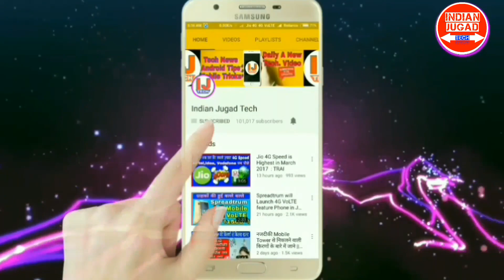Airtel 4G plans to Take on the 'Free' Reliance Jio 4G VoLTE Feature Phone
The Jio phone was the talk of the town when it was launched last week, and would be the cause of trepidation for both telecom operators and phone makers. The device is the first Jio-branded phone, and – unsurprisingly – works only on the Jio telecom network. This way, the Mukesh Ambani-backed company is cutting out the two biggest parties in the process. But Airtel doesn’t seem to be taking this lying down, and has a plan to counter the Jio phone, a plan that does not involve excluding handset makers the way Jio has.

In the investor call after announcing its Q1 results for fiscal 2018, Airtel MD and CEO Gopal Vittal said the country’s largest operator is not interested in manufacturing phones and maintaining inventory. Instead, it plans to join hands with 4G feature phone manufacturers and offer bundled plans for the devices. Airtel has also announced plans to launch 4G VoLTE services by March 2018; Jio is presently the only VoLTE network in the country. Airtel already offers bundled plans for certain smartphones, so this strategy will be an extension of an existing one.

Lava is currently the only brand with a 4G feature phone in the market (JioPhone will start shipping for beta trials on August 15), but Micromax, Intex and Karbonn are expected to join the fray as well. Other smaller brands may start manufacturing such handsets as well, depending on the demand and the costs involved.

Jio is expected to sell 100 million units of the Jio phone within a year, but the device will be locked to the company’s own network. A bundled offer with partner vendor will give Airtel the same kind of exclusivity, and the option to preload its apps on the handset. However, most of the feature phones in the market are dual SIM, a function 4G feature phones are also expected to retain. It is also expected all of them will work on 4G VoLTE networks, such as Jio’s.
Buy Latest Best Smartphones
Moto C Plus
Moto G 5 Plus ( Lunar Gray )
Moto G 5 Plus ( fine gold)
OnePlus 5 ( MidNight Black 8GB)
Moto E4 Plus
Samsung Galaxy On Max
VIVO V5 Plus

अपने Android मोबाइल से रूपये कमाने के लिए ये सबसे अच्छे 3 Apps अभी download करे

Top 3 Android Earning Apps ..
Buy Smarton SRT.Phone (Rs. 1500 OFF) (64GB,4GB RAM)
Buy lenovo K6 Power 3GB,32GB RAM only in Rs.9999 (Rs. 1000 OFFF)
Top 5 Android Mobile Under Rs. 10,000
1.SAMSUNG Galaxy On5 (Gold, 8 GB)
2.SAMSUNG Galaxy On7 (Gold, 8 GB)
3.Lenovo Vibe K5 Plus 3 GB (Gold, 16 GB)
4.LeEco Le 1s Eco (Gold, 32 GB)
5.Redmi Note 4 (Dark Grey, 32 GB)  (With 2 GB RAM)